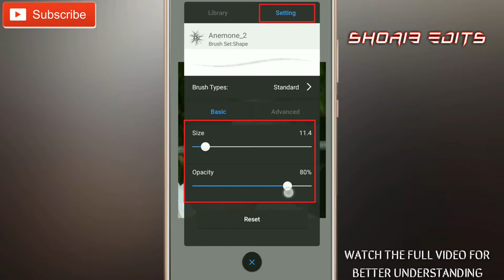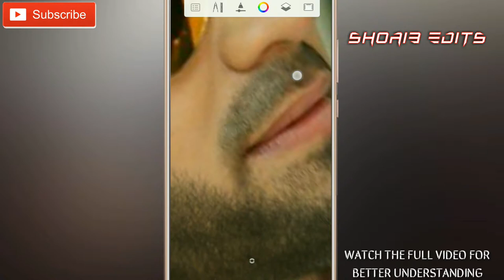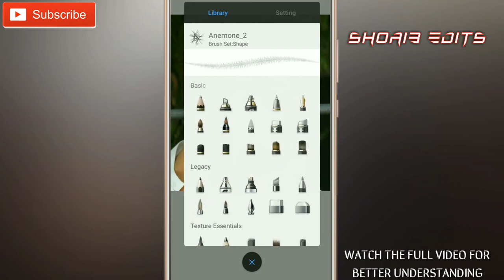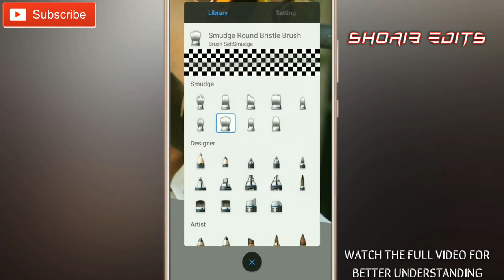Best beard photo editing tutorial // creative editing tutorial 2019 // by shoaib edits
Today video is a How To add a beard on your photo

APP LINK 🔗.

VIDEO LINK LINKS 🔗.

1.picsart
2.shoaib edits
3.picsart editing
4.picsart tutorial
5.autodesk sketchbook tutorial